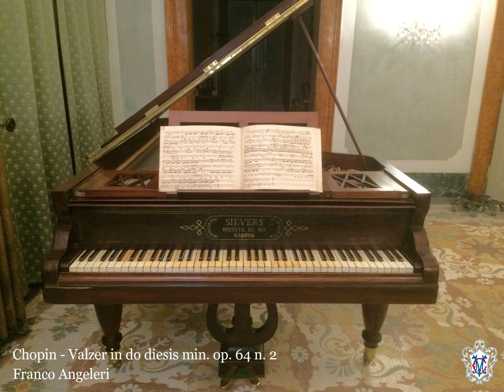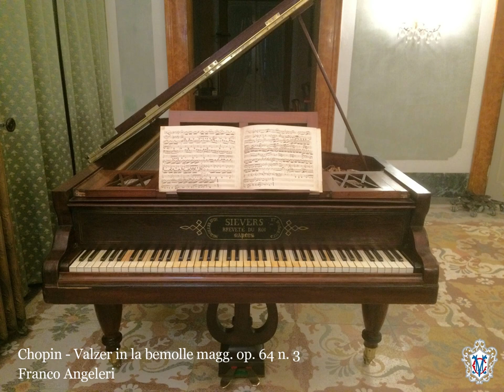Chopin - 3 valzer op. 64 Pianoforte Sievers 1845, Franco Angeleri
Valzer in re bemolle magg. op. 64 n. 1
Valzer in do diesis min. op. 64 n. 2
Valzer in la bemolle magg. op. 64 n. 3

GIACOMO FERDINANDO SIEVERS

UN NOME LEGATO ALLA STORIA DEL PIANOFORTE

Giacomo Ferdinando Sievers, nato a Pietroburgo nel 1809, figlio di Carlo, costruttore di pianoforti, ebbe un'educazione accademica completa e contemporaneamente si dedicò anche alla musica studiando il violino, il flauto e il pianoforte. Mandato dal padre a Riga presso una fabbrica di pianoforti per impadronirsi dell'arte della costruzione dello strumento tornò dopo cinque anni a Pietroburgo per trasferirsi in seguito presso altre fabbriche in Germania e in Italia dove, a Napoli, fondò nel 1838 una sua fabbrica di pianoforti che diventò ben presto una delle più importanti della sua epoca
Sievers, chiamato spesso a far parte delle giurie  per l’assegnazione dei premi e riconoscimenti alle Esposizioni universali di Parigi, è autore del più completo trattato sulla costruzione del pianoforte dell’Ottocento:
Il Pianoforte
Guida pratica per costruttori, accordatori, dilettanti e possessori di pianoforti
Napoli 1868
In esso sono esposti i criteri costruttivi delle varie scuole europee e trovano ampio spazio anche precisi riferimenti alle caratteristische estetiche e funzionali del pianoforte del suo tempo.
Dalla sua fabbrica uscirono strumenti a coda, a  tavolo  e verticali di preziosa fattura. Pochi esemplari sono sopravvissuti fino ai nostri giorni.

Per adeguare le caratteristiche del pianoforte alle esigenze dell'arte pianistica del suo tempo ideò nuovi sistemi di costruzione come l'impiego di un telaio in ferro fuso, per rinforzare la struttura (per cui ottenne un brevetto esclusivo nel 1838), la realizzazione di una meccanica con percussione dall'alto, il posizionamento del paramartello tra lo snodo e la testa del martello ed altre innovazioni soprattutto nella costruzione di modelli verticali.

La data di costruzione dello strumento, appartenente al Museo di Pianoforti Antichi "Bartolomeo Cristofori" della Fondazione Musicale Masiero e Centanin, può essere collocata, per caratteristiche costruttive ed estetiche e per un'indicazione numerica presente sul lato sinistro presso la tavola armonica (277), fra il 1840 e il 1850.
La struttura è interamente in legno senza alcun rinforzo metallico.

La meccanica è inglese ma con smorzatori posizionati al di sotto delle corde
Singolare caratteristica riguarda la copertura della martelliera: per la zona dei bassi i martelli sono ricoperti  da vari strati di pelle e da un'ultima  striscia di feltro, mentre per le altre zone da vari strati di sola pelle.
Una interessante fusione di concezioni costruttive: viennese, inglese e francese.

Canale YouTube

Pagina Facebook

Sito Web